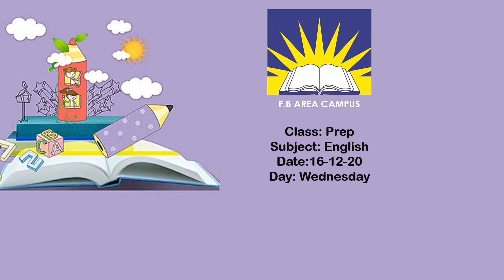Prep English 16-12-20